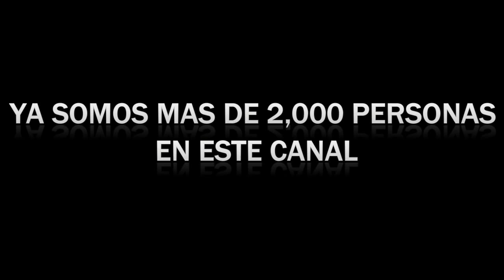ESPECIAL 2,000 SUSCRIPTORES || FIFA 15 ANDROID/iOS || FIFA DROID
|| CANALES RECOMENDADOS ||